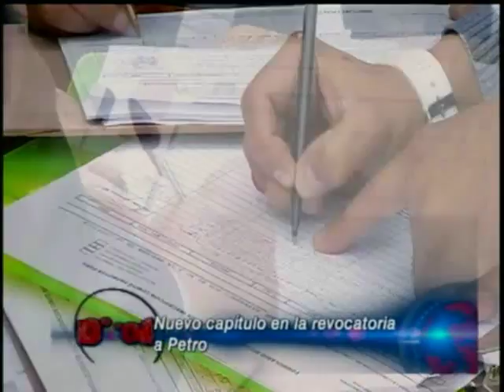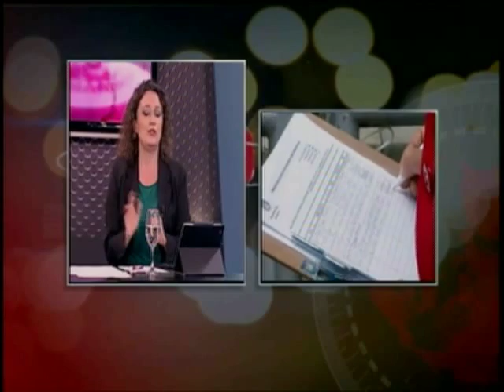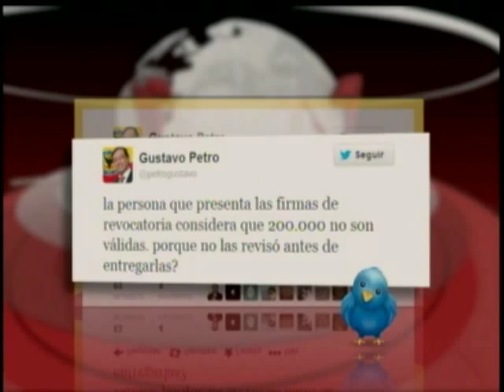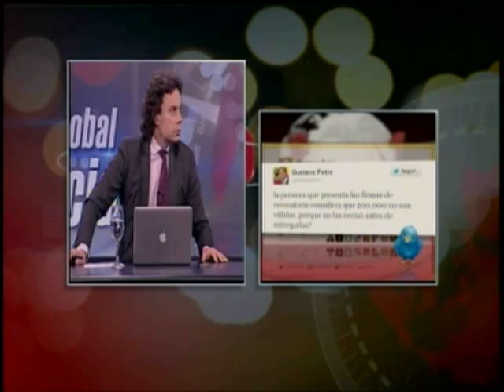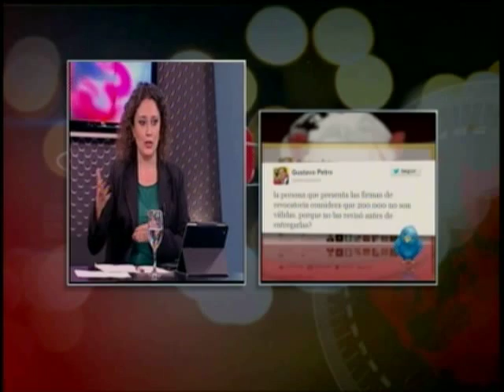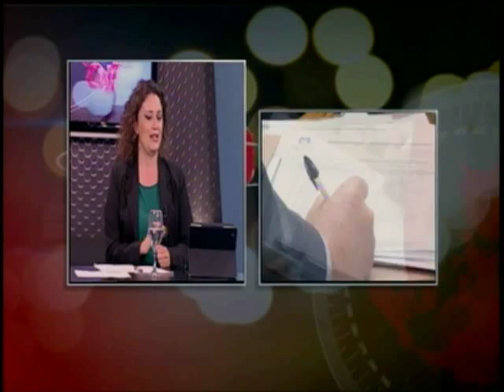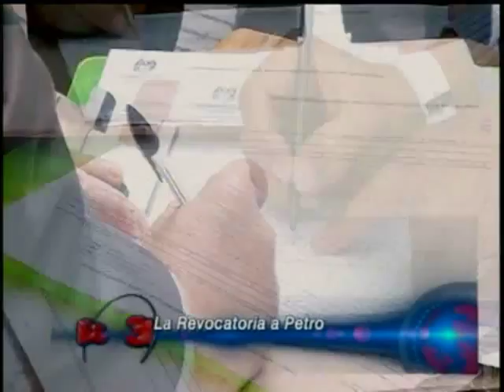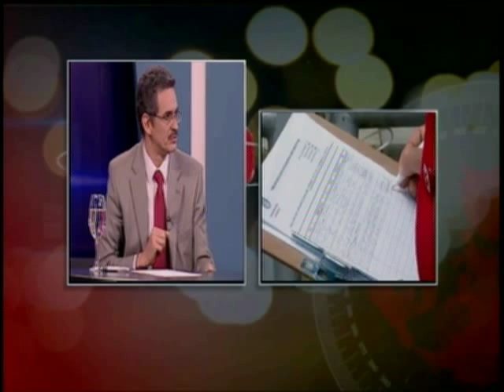Revocatoria de Petro